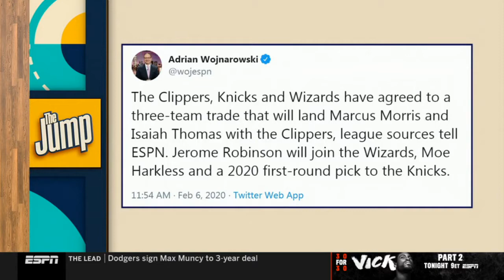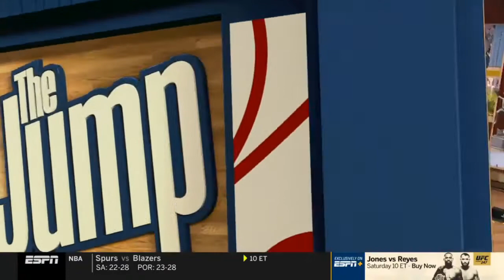The Jump Brian Windhorst confirms Knicks traded Marcus Morris to Clippers, M Harkless to Knicks